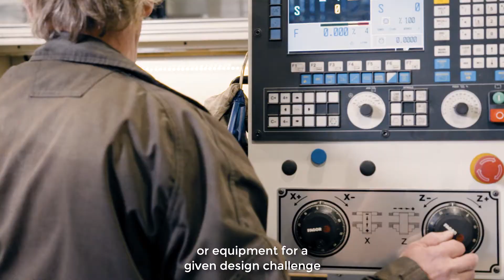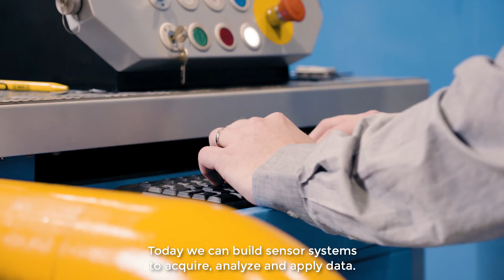Make your innovations fly with us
In Amber – New Power for cleanteach-innovations project, funded by ERDF, the themes were identified where the interests of company partners, university of applied sciences competence areas and the future project opportunities were connected. One of these themes were the prototypes and product development processes.

The video was scripted by Seppo Toivanen, Mikko Ruotsalainen, Eero Scherman and Heidi Myyryläinen.